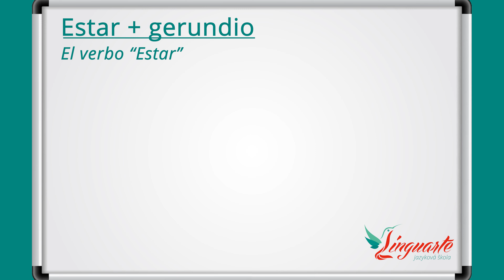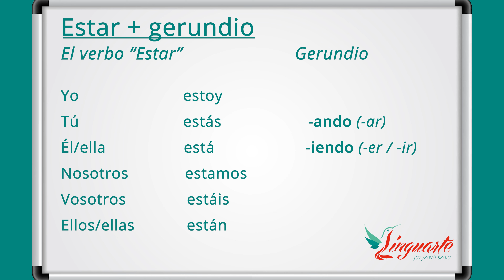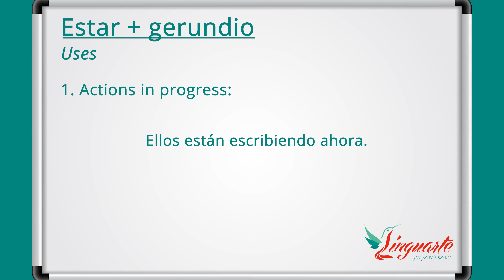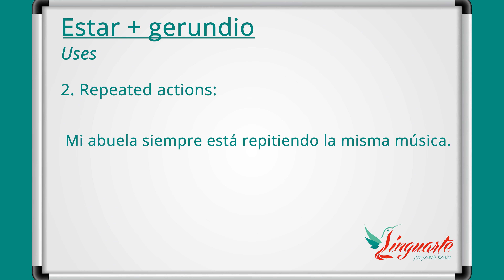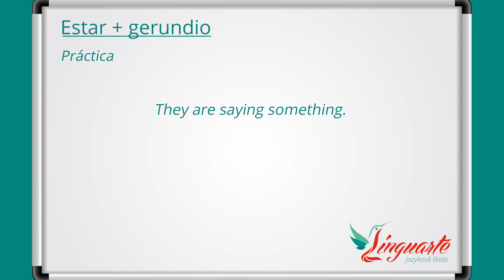Learn SPANISH: PRESENT CONTINUOUS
Hi everyone! ¡Hola a todos!

How to form the Present Continuous in Spanish language?
In this Spanish lesson, we will tell you how to make it.

In this Spanish lesson you will learn:
- The form "Estar" + gerund
- Seguir / Continuar + gerund

We hope you learn a lot!

Download this lesson for FREE including all the vocabulary and extra practices here:

Linguarte is your school if you want to learn Spanish language in a different, fast and fun way.
We have our own textbooks and method that will give you the best results and experience in your learning process.

Timecodes

0:00 - Intro
0:23 – Estar + gerundio.
1:30 – Irregular forms
2:39 – Uses
3:20 – Seguir / Continuar + gerundio.
3:43 – Practice
4:21 – Outro